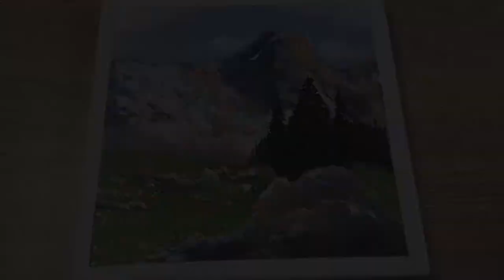Mountain landscape painting | Acrylic Painting Tutorial # KennaDraw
Kenna brings a picture of mountains and forests with green grass to make you feel peaceful and relaxed. Watch the Video and paint with Kenna Draw to have a beautiful picture on the wall.